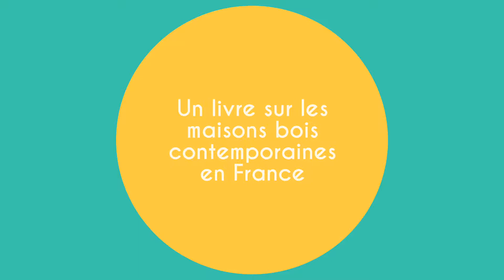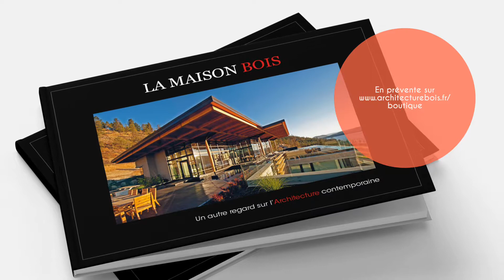Livre Anniversaire - Reportage "Lumière et bois"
Cette année, le magazine Architecture Bois fête ses 15 ans ! À l’occasion de cet anniversaire, Architecture Bois publie un livre événement sur la maison bois. Découvrez une sélection de reportages réunie dans un ouvrage unique qui révèle toute la beauté de l’architecture bois tant dans son style que dans sa décoration. Laissez-vous embarquer dans une visite où l’authenticité rime avec le contemporain.
Sortie prévue le 25 février.

Venez découvrir le reportage : Lumière et bois
En Moselle, cette maison contemporaine en ossature bois est signée Innov'Habitat.